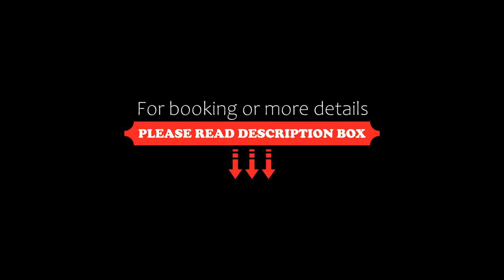Endheri Sunset Dhangethi, Dhangethi, Maldives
About Property:
Set in Dhangethi, Endheri Sunset Dhangethi offers beachfront accommodation a few steps from Dhangethi Beach and offers various facilities, such as a restaurant, free bikes and a garden. With a private beach area, the 3-star hotel has air-conditioned rooms with free WiFi, each with a private bathroom. The accommodation provides a 24-hour front desk, room service and currency exchange for guests.
At the hotel, the rooms include a desk. Ev...
Property Type: Hotel
Address: Beach Road Endheri Sunset Dhangethi, 00060 Dhangethi, Maldives
Searching For
1. Endheri Sunset Dhangethi - Dhangethi - Maldives
2. Endheri Sunset Dhangethi - Dhangethi - Maldives Address
3. Endheri Sunset Dhangethi - Dhangethi - Maldives Rooms
4. Endheri Sunset Dhangethi - Dhangethi - Maldives Amenities
5. Endheri Sunset Dhangethi - Dhangethi - Maldives Offers and Deals
Audio Credit:
Track Title: Reasons To Hope
Artist: Reed Mathis